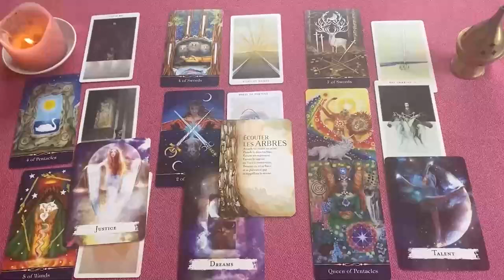PISCIS 🤫 DIOS TE ESCUCHÓ! TE CAERAS DE ESPALDA! ALGUIEN SE ATREVERA APARECER PERO MIRA QUE PASA 🙏🏻🤐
PISCIS amor
PISCIS AGOSTO 2024 Lectura del Tarot del Amor
PISCIS 2024
PISCIS hoy
PISCIS AGOSTO
PISCIS AGOSTO 2024